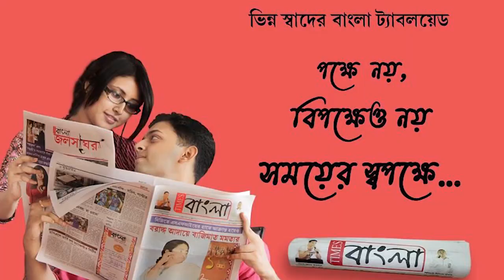রেলগেট বন্ধ করে দেওয়ার প্রতিবাদে অবরোধ মতুয়াদের